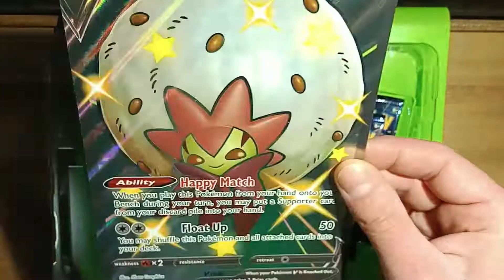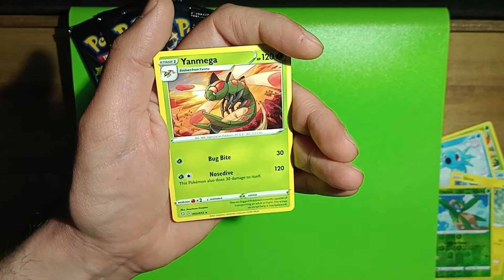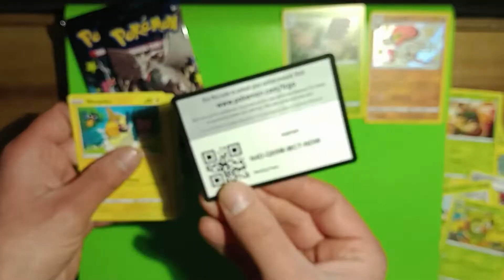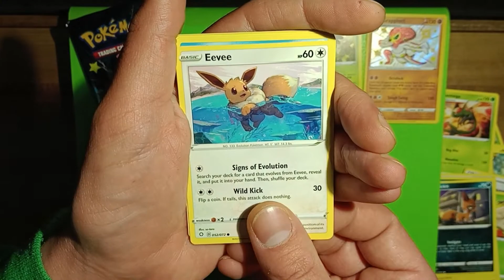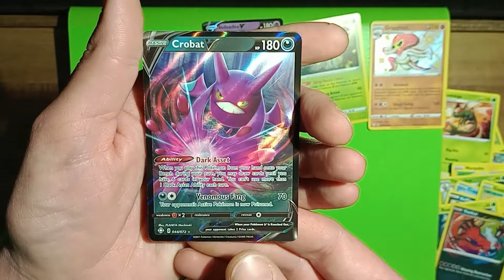GREAT pulls from this Shining Fates Shiny Eldegoss V Box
a few good finds in this one!!!